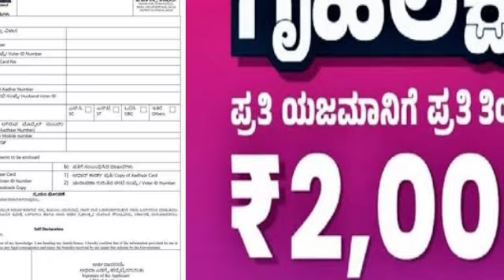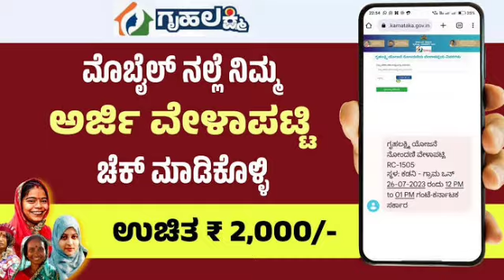ಗೃಹಲಕ್ಷ್ಮಿ ಅರ್ಜಿ ಹಾಕಿದವರಿಗೆ ಈ ಕೆಲಸ ಮಾಡುವುದು ಕಡ್ಡಾಯ ಇಲ್ಲ ಅಂದರೆ ಈ ತಿಂಗಳಿನಿಂದ ಹಣ ಬರೊಲ್ಲ!gruhalakshmi